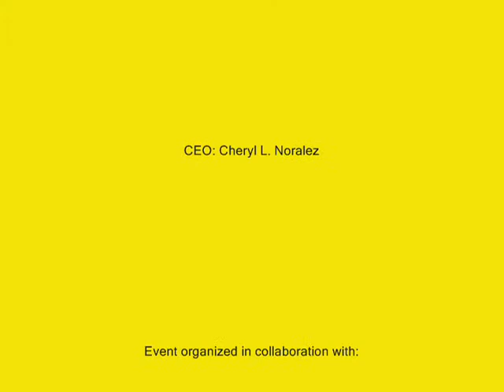Garifuna Spirituality Workshop Le Mesi 3.wmv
GAHFU, Inc., The Gotay Family from Labuga - Livngston in New York present the Garifuna Spirituality Workshop in Los Angeles. This videoclip documents the celebration of the Holy Mass after the workshop had come to a conclusion. The mass is being offered by Father Tomas Cacho who was flown from Honduras and said the entire mass in Garifuna at Mother of Sorrows Catholic Church on Saturday, February 27, 2010.  Mr. Ellis Cayetano's Garifuna Choir of LA and the Garifuna Choir from New York are featured in this video.